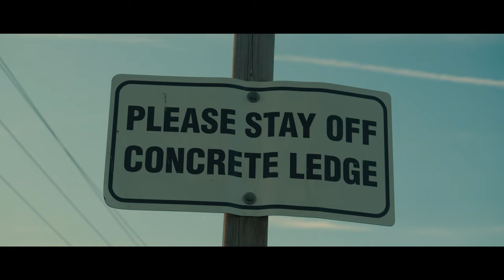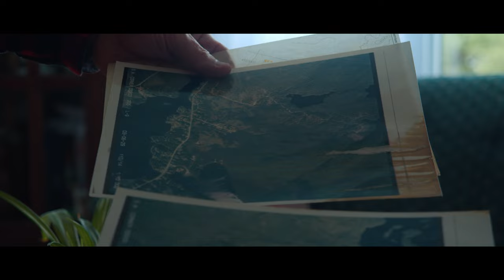The Honey Hole - A Nova Scotia Fly Fishing Film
Join Josh and William as they follow Scott Anderson to his favourite fishing spot. Trekking through the backwoods of Nova Scotia in pursuit of native Brook Trout!